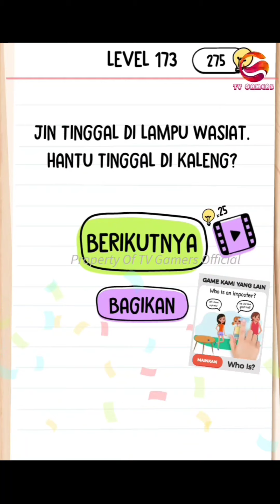TUTORIAL MENYELESAIKAN MISI GAME BRAIN TEST ||LEVEL NO. 171, 172, 173, 174, 175